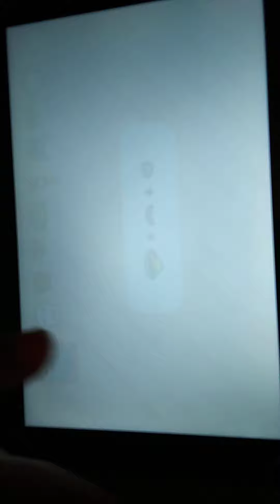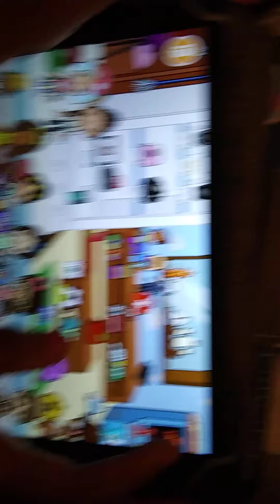School shopping 🛍 part 1